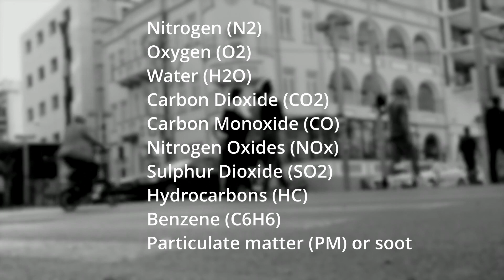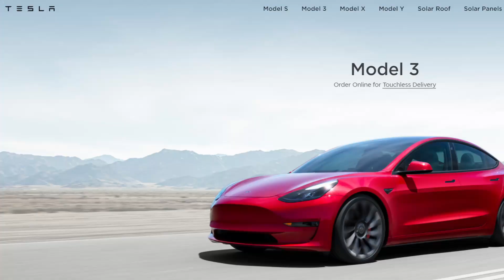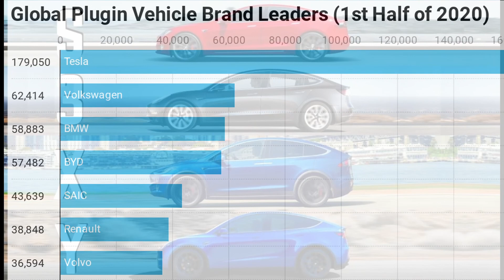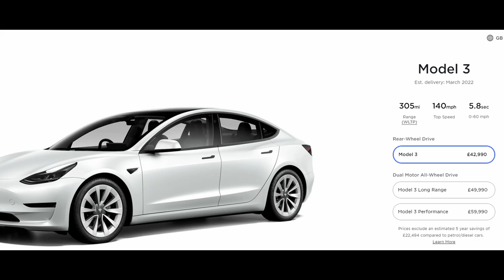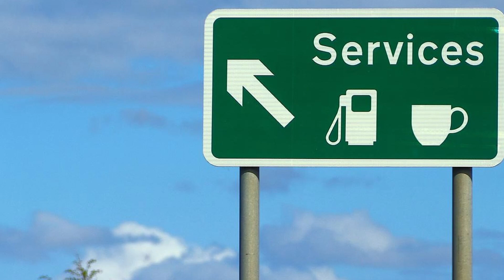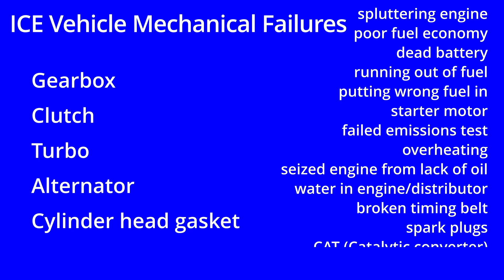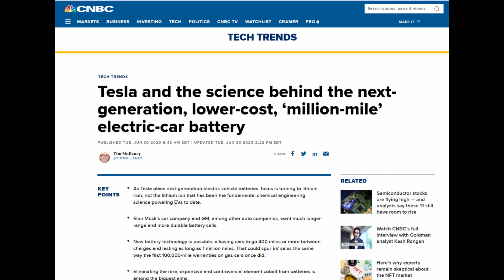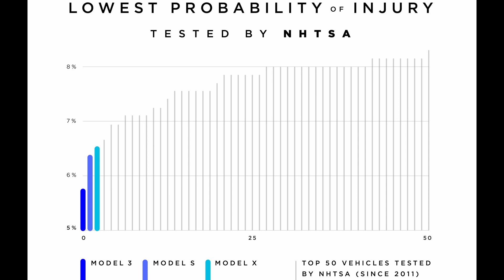Electric vs Petrol Car. Which One For You?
The car market is changing, and quickly.
it seems combustion engines are declining quickly in popularity, as electric vehicles, led by @tesla , are taking the market by storm, selling as fast as they can be produced, and outselling all but the very cheapest city cars in most markets.

But are they for you?
Do they have the range and can you afford to make the switch?

Well in this video I take the most important factors and line the two up, head to head, to give you the answers you need.

So sit back and enjoy the ride, because the future is coming, faster than anyone predicted.

If you want to know more about how autonomous vehicles will totally change the way we use transport then try this video next, where I go into depth on the whole subject.